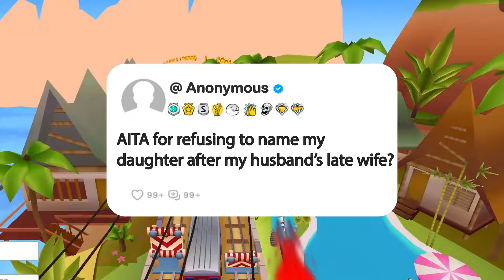AITA for refusing to name my daughter after my husband’s late wife?